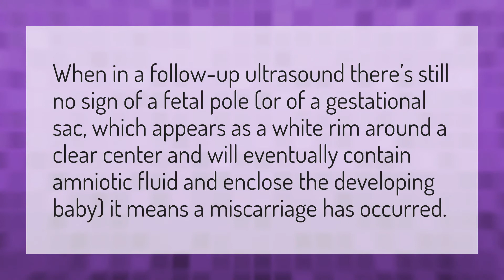What happens if a fetal pole is not visible?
Intrauterine Gestational Sac • What happens if a fetal pole is not visible?